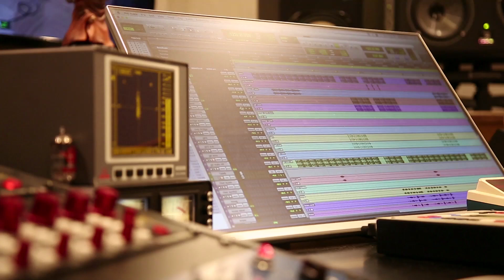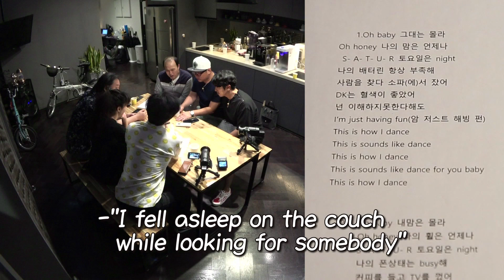[독점미공개영상] 불타는 청춘 내시경밴드! 제 8장, 신곡발표! / The Fab Singles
[독점미공개영상] The Fab Singles

불타는 청춘 내시경밴드! 제 8장, 신곡발표!